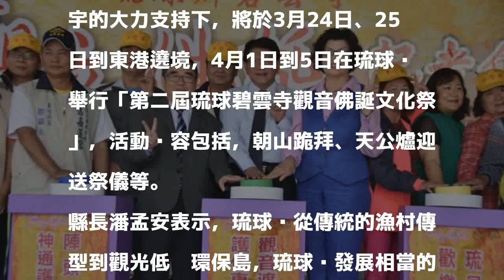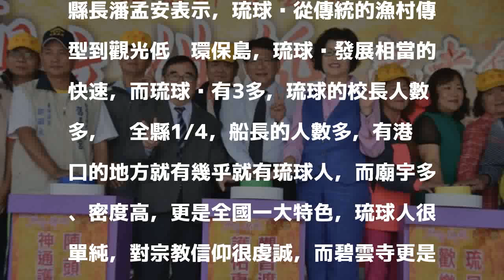小琉球觀音佛祖 300年來首度跨海到東港遶境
〔記者葉永騫／屏東報導〕有300年歷史的小琉球碧雲寺觀音佛祖今年將首度跨海到東港遶境，縣長潘孟安表示，小琉球具有特殊的地理環境和宗教文化，歡迎大家來參加。

發表評論評論如下。